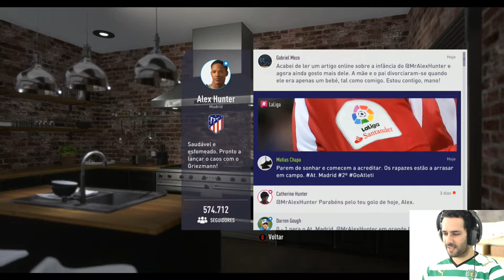FIFA 18 THE JOURNEY #22 - QUE GRANDE GOLO!!!! A Lesão não nos afetou em nada